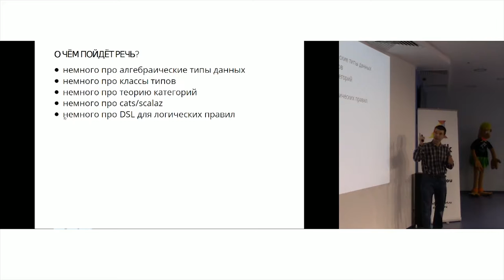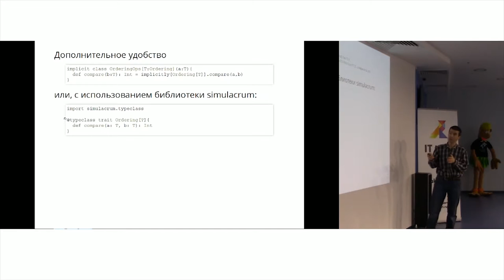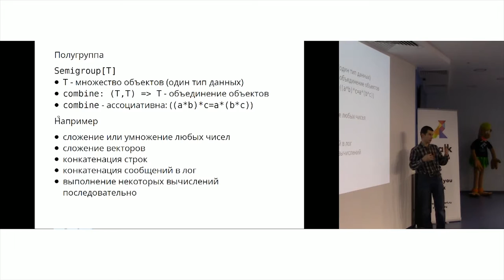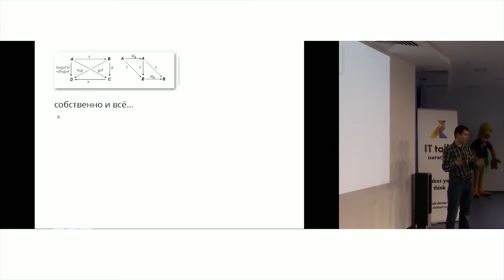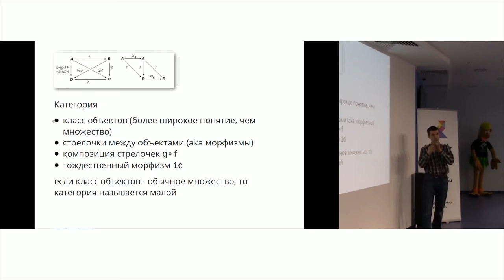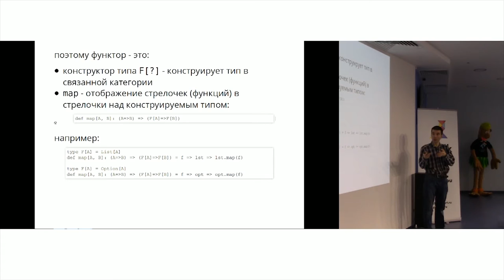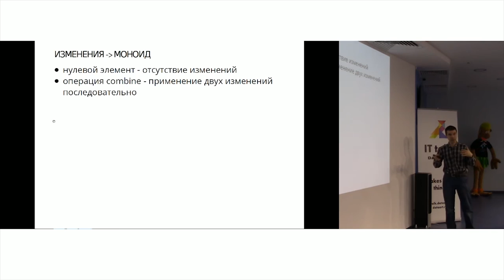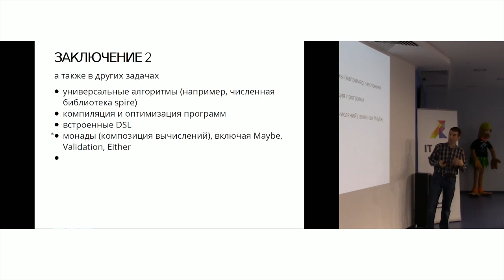«Тестируем логические функции, или Как мне пригодились линзы и категории (user story)»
Докладчик: Арсений Жижелев, ведущий Scala-разработчик, архитектор, директор Праймтолк.